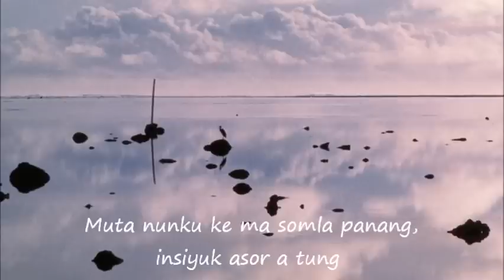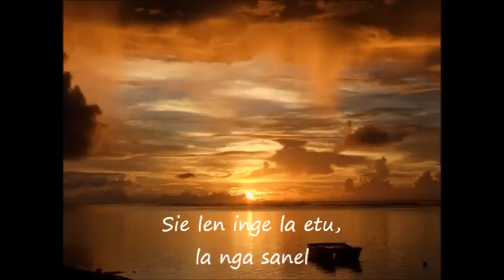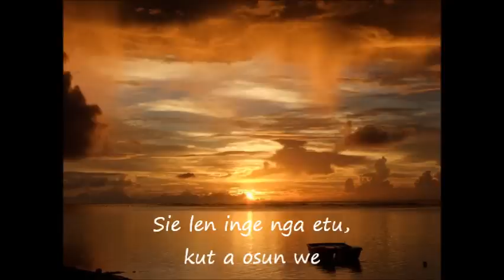Glomack-Sie Len Inge v2.wmv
Kosraean music with lyrics. Kosrae, Caroline Islands, Micronesia. Glomack. mack benjamin